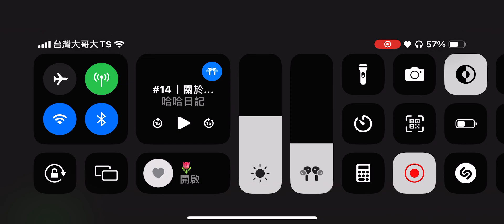Part.8【手機遊戲直播】Stardew Valley 星露谷物語